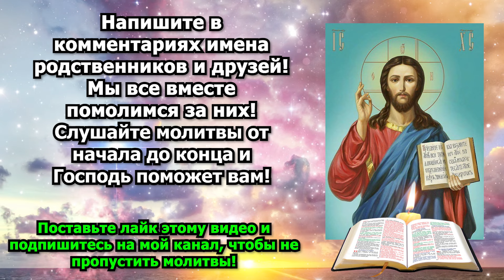Сила этой простой и сильной молитвы творит чудеса ✞ Евангелие Дня ✞ Православие!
На нашем канале вы можете слушать утренние молитвы, вечерние молитвы, евангелие дня и проповеди, которые помогут вам приблизиться к Богу и укрепить вашу веру.
Нажимая на "Мне нравится" и "Рассказать друзьям", вы помогаете распространению Православие Слова Божьего, что может помочь и другим людям найти свой путь к Богу. Спаси Господь наш Бог!
На некоторых видео на нашем канале присутствует Иисус Христос и чудотворная икона. Кроме того, мы стараемся сделать молитвы доступными для всех, поэтому в некоторых видео текст молитвы будет отображаться на экране. Вы можете читать молитвы и переписывать их в свой молитвослов, чтобы они всегда были у вас под рукой.

На нашем православном канале каждая молитва ОЧЕНЬ СИЛЬНАЯ. Мы постоянно добавляем новые видео с утренними и вечерними молитвами, акафистами, псалмами, божественной литургией, церковными песнопениями, христианскими песнями, богослужением, духовными наставлениями, проповедями на ночь, церковью, троица, старцами, евангелием дня, библией, пророчествами, религией, верой, ангелами и церковными проповедями.

Мы надеемся, что наш канал поможет вам укрепить вашу веру и приблизиться к Богу. Храни Вас БОГ СПАС ГОСПОДЬ НАШ !!!